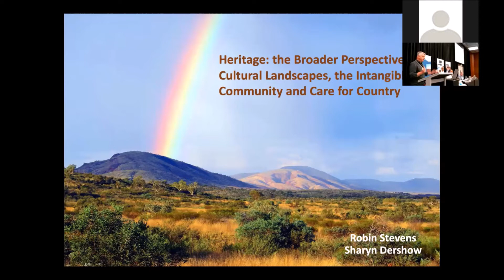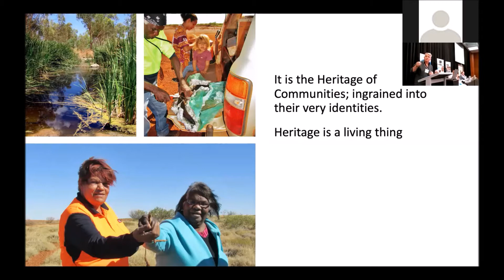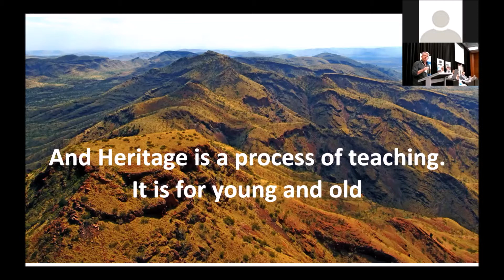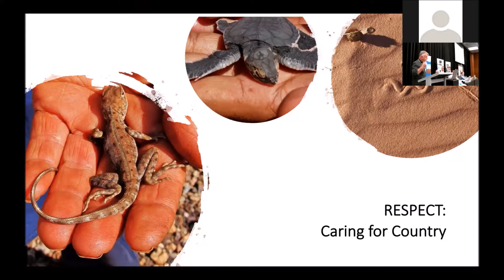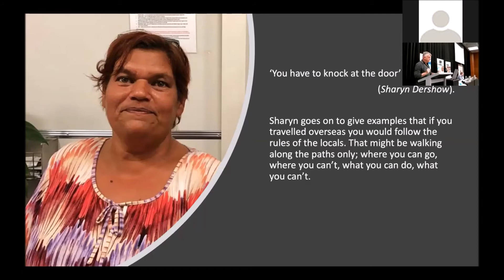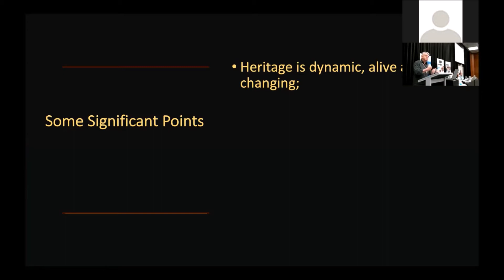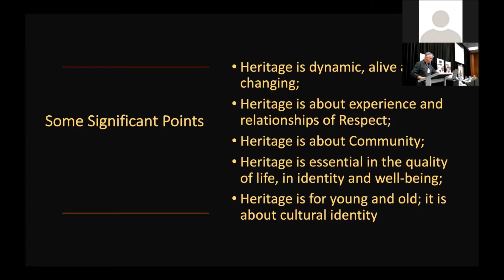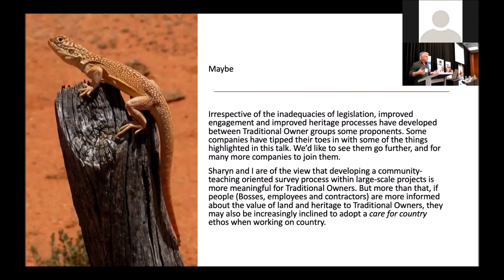Future Forum 2020 - Robin Stevens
Second talk in Session 2 - Caring for Country: Landscape, Heritage and the Intangible. Robin Stevens (with contribution by Pitjikarli-Nyangumarta woman, Sharyn Dershow) presents on 'Heritage: the Broader Perspective. Cultural Landscapes, the Intangible, the Community and Care for Country'.
Please note that this presentation should not be reproduced without the consent of the authors and any Traditional Owners who feature.